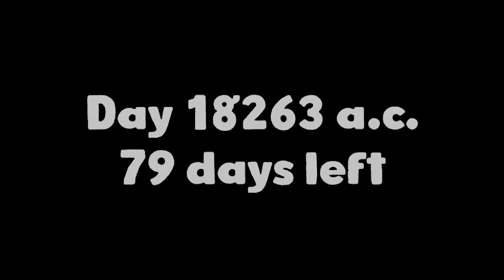Top Secret Toilet Meeting! | Harold Halibut | 8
We join Harold Halibut in his life on a spaceship that is submerged in an alien ocean. The game promises life, friendship and exploration in a vibrant retro-future world, so if you're into that kind of thing, come experience it with me!